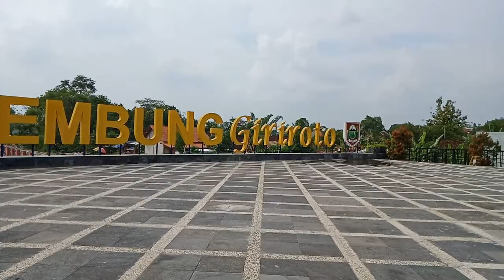Cinta Tulus versi POP - Cipt DETOL NEW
Cinta tulus yang ini versi pop ya gaess,, mengingatkan diriku semasa pacaran dulu memories ini my life 😀😀, editor by cevin_Bagus , terima kasih buat semua yang udah selalu dukung,like, dan subscribe channel saya 🙏, tunggu juga video selanjutnya yaa.!!!